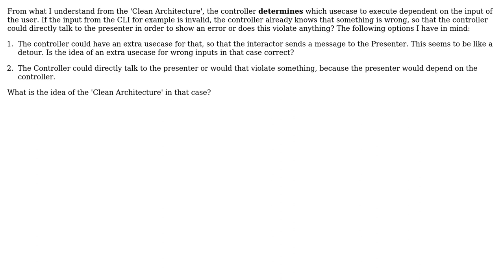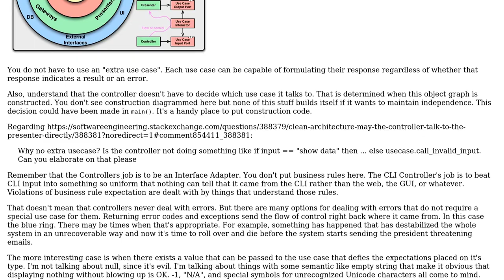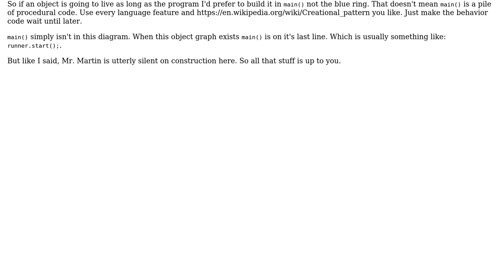Software Engineering: Clean Architecture: May the Controller talk to the Presenter directly?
With thanks & praise to God, and with thanks to the many people who have made this project possible! You are responsible for your own actions.